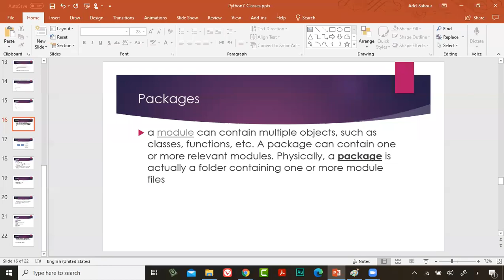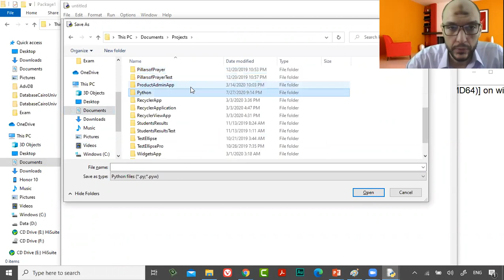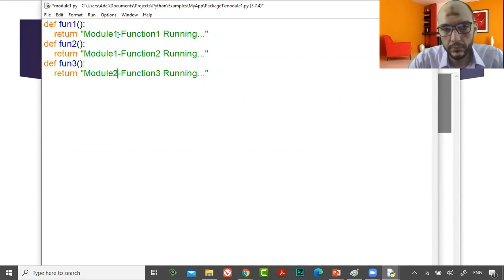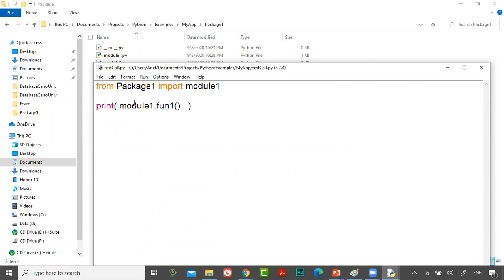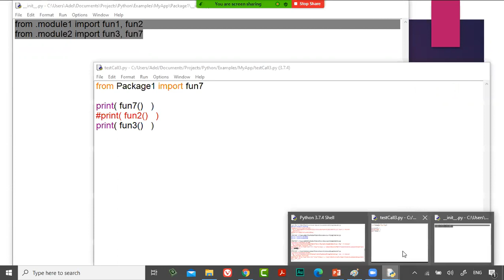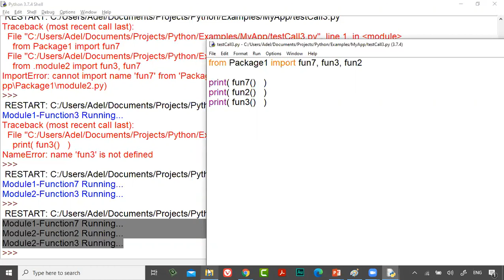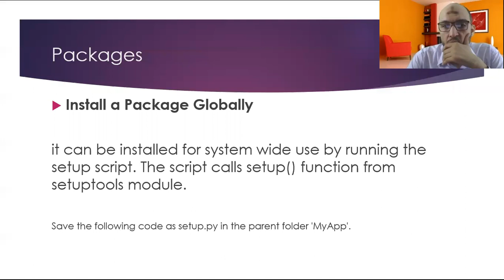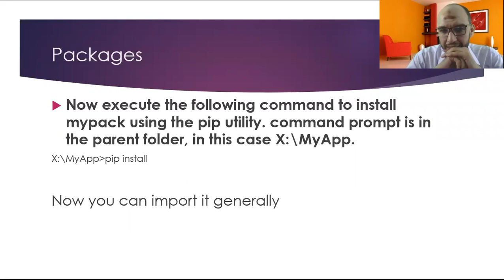48 Python Course L14 OOP, Classes Package, init py, import from package, Install Package Glob